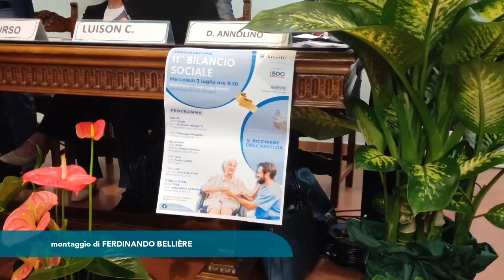11° Bilancio Sociale ANASTE ER - servizio TRC Bologna